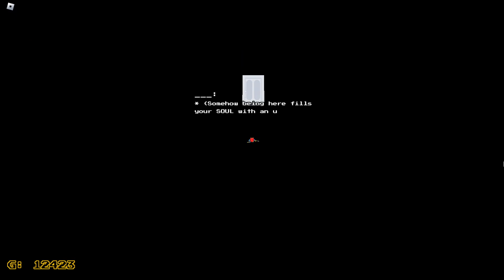UnderQuest：Ruins Game Play (Pre-BETA) [アンダーテール/ロブロックス]